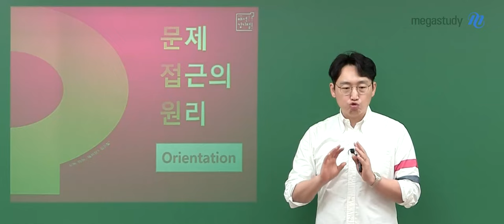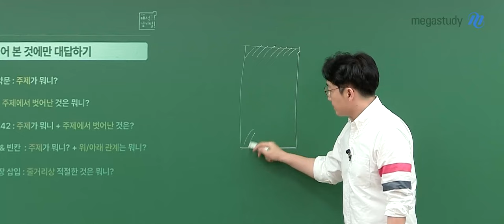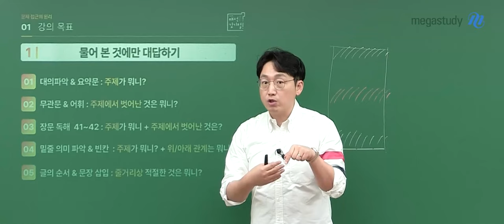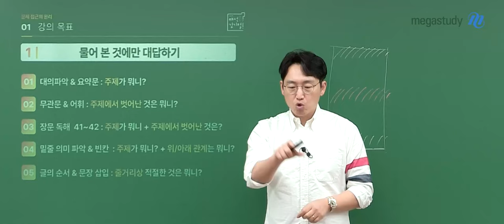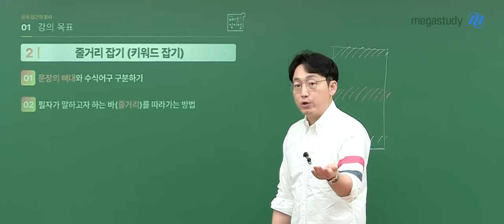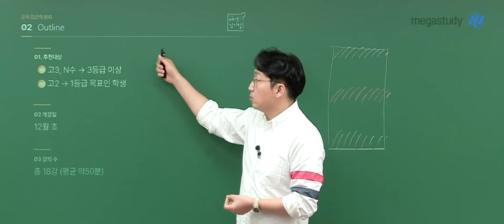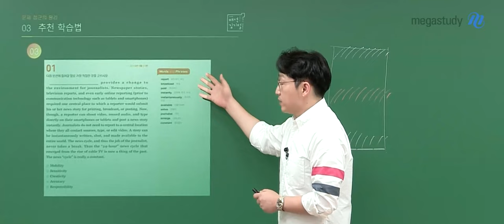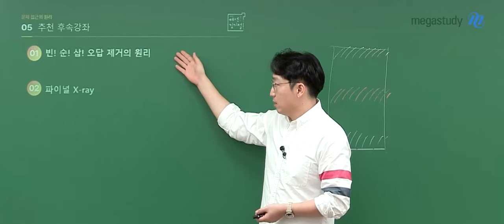[메가스터디] 영어 김기철쌤 - 2025 문제 접근의 원리 OT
영어 김기철 선생님의 2025 문제 접근의 원리 OT 영상입니다.